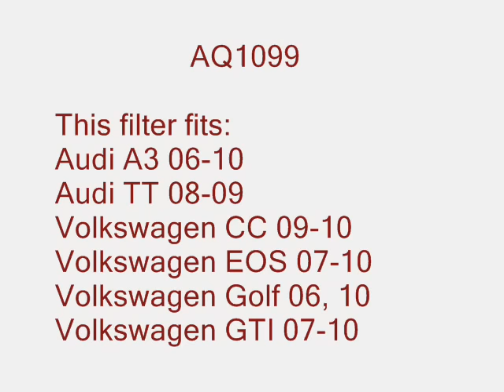How to Replace Cabin Air Filter 2006 Volkswagen Passat | AQ1099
AQ1099 filter fits:
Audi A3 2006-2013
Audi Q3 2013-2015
Audi Q3 Quattro 2015
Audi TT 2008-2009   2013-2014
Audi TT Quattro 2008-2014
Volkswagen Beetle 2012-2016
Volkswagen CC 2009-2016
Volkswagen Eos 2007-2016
Volkswagen GLI 2010
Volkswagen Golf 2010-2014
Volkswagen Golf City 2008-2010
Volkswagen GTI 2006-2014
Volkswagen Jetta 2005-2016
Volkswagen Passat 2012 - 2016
Volkswagen Passat CC 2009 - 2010
Volkswagen R32 2008
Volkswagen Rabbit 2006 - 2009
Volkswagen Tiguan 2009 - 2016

The model shown in this video is a 2006 Volkswagen Passat, but installation is similar on the other models.

Timestamps:
00:05 Filter location
00:14 Remove old filter
00:28: Install new filter